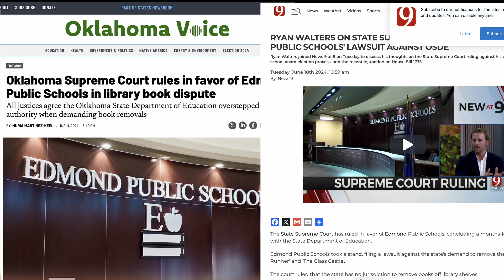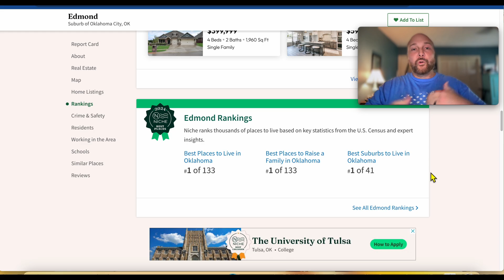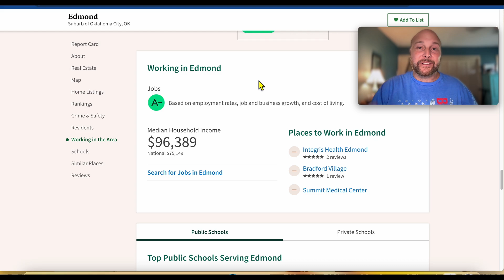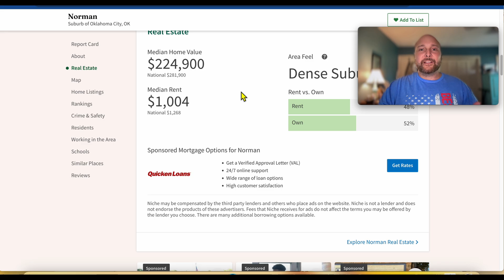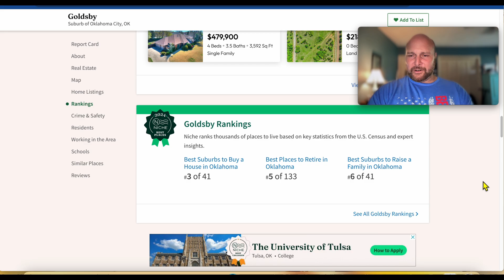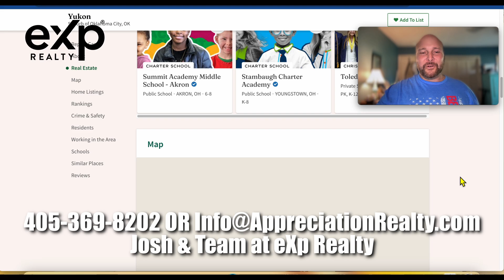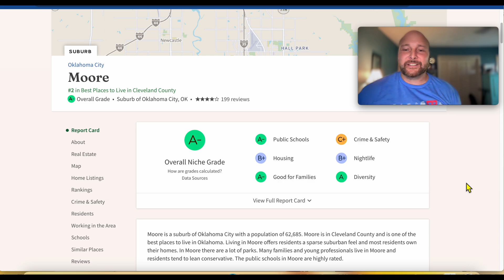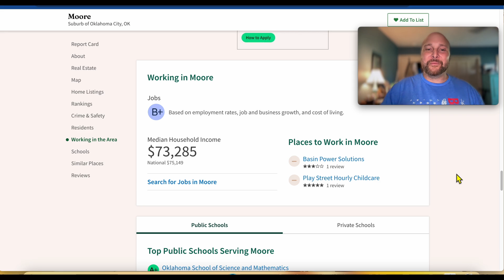Oklahoma City's Best 5 Suburbs to Live In ULTIMATE GUIDE | Where to live in Oklahoma City Oklahoma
In this video, Oklahoma City realtor Josh Barnett from eXp Realty takes viewers on an insightful journey through the top five suburbs in the Oklahoma City metro area. Barnett, drawing on his 17 years of real estate experience, provides a detailed analysis of each suburb based on niche.com's rankings and his own local expertise. Whether you're new to the area or a long-time resident looking to explore new neighborhoods, Barnett's guide offers valuable insights to help you make an informed decision about where to live in Oklahoma City.

➡️ Expert Insights and Advice
Throughout the video, Barnett not only provides a comprehensive overview of each suburb but also shares practical tips and insights. He emphasizes the importance of considering factors beyond housing prices, such as school quality, commute times, and community amenities. His advice is geared towards helping viewers make well-informed decisions that align with their lifestyle and preferences.

➡️ Conclusion
Whether you're searching for a friendly community with top-rated schools, a vibrant suburb with cultural diversity, or a peaceful neighborhood with affordable housing options, Barnett's guide to the best suburbs in Oklahoma City has something for everyone. His deep knowledge of the local real estate market, combined with niche.com's rankings, offers a reliable resource for anyone considering a move within the Oklahoma City metro area.

For more detailed neighborhood tours, pros and cons, and insider tips, viewers are encouraged to explore Barnett's YouTube channel and reach out to his team at eXp Realty for personalized assistance in finding your ideal home in Oklahoma City.

This blog post summarizes the valuable insights shared by Josh Barnett, making it a must-read for anyone planning their next move in the vibrant Oklahoma City metro area.

If you are thinking about moving to Oklahoma City, Oklahoma and want to know what others JUST like you enjoy about Living in Oklahoma City, Oklahoma, this video is RIGHT UP YOUR Alley!!!

Join us as we tour these remarkable properties, highlighting the exceptional value and unique features that make them an ideal choice for those seeking the best of both worlds in Oklahoma City, Oklahoma. Don't miss out on your chance to own a piece of Oklahoma paradise!

📲 We have so many people contacting us who are moving here to Oklahoma City Oklahoma and we ABSOLUTELY love it! Honestly if you are Selling, moving, investing, or relocating here in Oklahoma City or Oklahoma, we can make that transition so much easier on you!! Reach out whenever you want, we’ve got your back when moving to Oklahoma!!

🪪 Oklahoma City REALTOR Josh Barnett with eXp Realty

00:00 Intro to Oklahoma City's BEST 5 Suburbs by Josh Barnett with eXp Realty
02:09 Living in Edmond Oklahoma Guide
08:25 Living in Norman Oklahoma Guide
12:56 Living in Goldsby Oklahoma Guide
16:05 Living in Yukon Oklahoma Guide
20:44 Living in Moore Oklahoma Guide